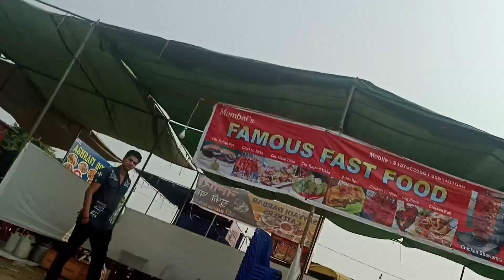Mumbra tableegi ijtema mittal ground 2022/mumbra